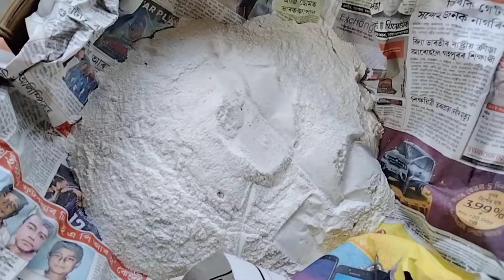Mahashivratri//mar ghrt Shivaratri palon //vlog //khichdi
👉👉 please support me guys the way you all are doing till now 🙏❤️